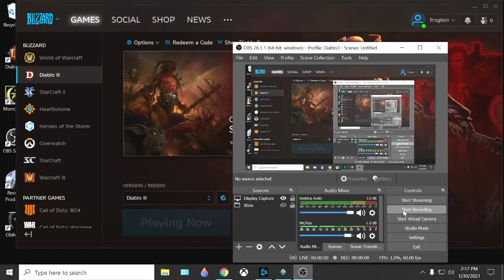384 Vault Runs, Necromancer; Diablo 3 S22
Paragon 1637, Torment XVI.
Goal: Trying out the Necromancer.
Season 22, Wizard and Witch Doctor and Necromancer.
Solo (mostly).